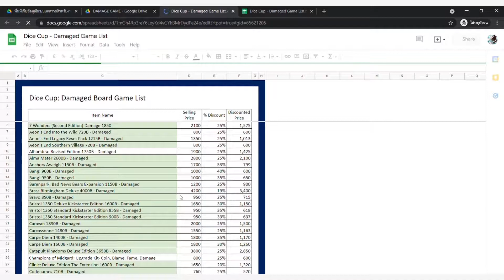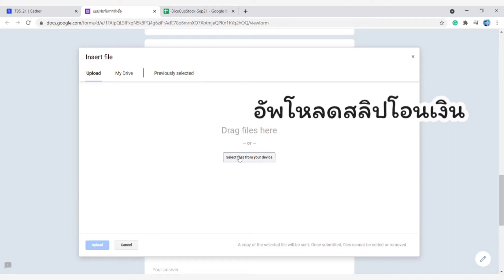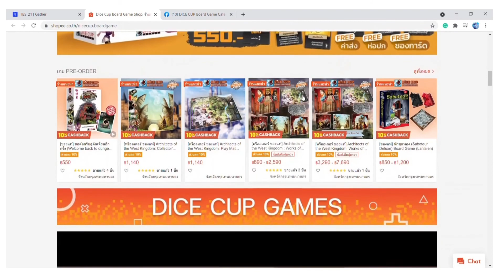วิธีซื้อสินค้าร้านDice Cup Board Game Cafe ในงานThailand Board Game Show 2021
สามารถกดดูสินค้า และรายชื่อเกมที่ต้องการ ตรวจสอบราคา จากนั้นเข้าฟอร์มสั่งซื้อที่โต๊ะบนโซนน้องแมว และกรอกฟอร์มได้เลยครับ